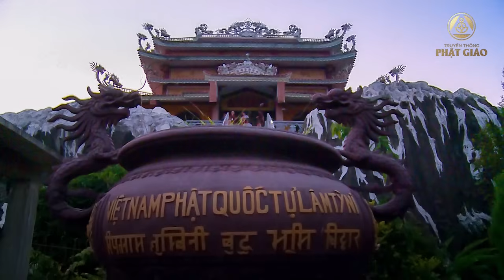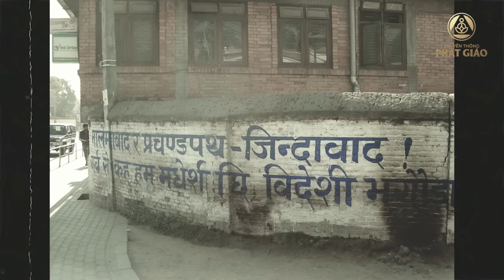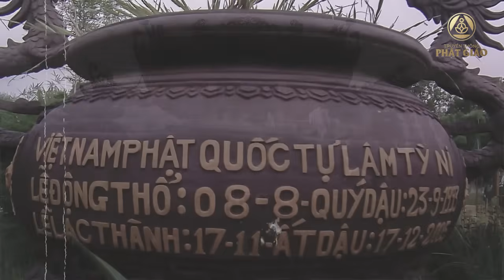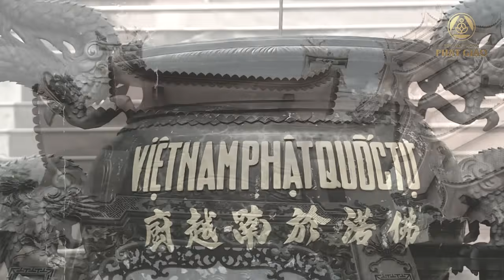ngỡ ngàng 2 ngôi chùa Thầy Huyền Diệu xây dựng tại NEPAL và ẤN ĐỘ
► Trưởng ban biên tập: Phương Gia Ngọc